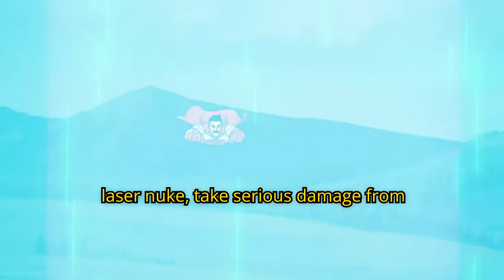How does Omni Man Not Fall In?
Credit:
Invincible
Amazon prime

Had to reupload due to an issue with the intro repeating, should have checked, but it's fixed now